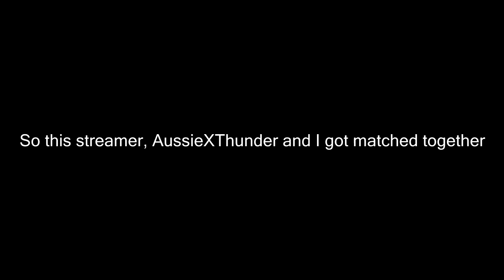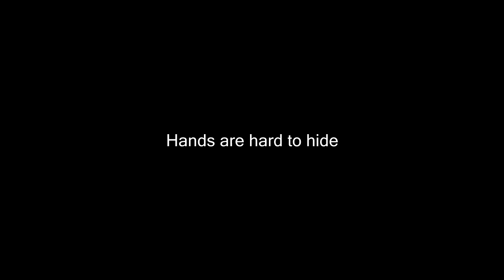ThunderXAussie vs Matthias Ridera